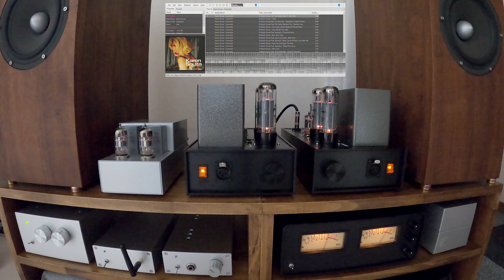真空管バッファ式USB DAC と組合わせて聴く 「Karen Souza , Do You Really Want To Hurt Me」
トランス＋真空管バッファ式USB DAC との組合せは、柔らかい感じでとても聴きやすくてお気に入りの組合せになりそうです。

「Karen Souza , Do You Really Want To Hurt Me」を「トランス＋真空管バッファ式USB DAC」「FET式平衡型差動プリアンプ」「平衡型EL34全段差動PPアンプ」と「BIFROST」の組合せにより空気録音しました。
再生 :
NAS:TS453Be
DIY PC: Desk mini310
Player:Wave File Player（映像はfoobar2000）
DIY USBDAC with Transformer and Tube-Buffer
　トランス＋真空管バッファ式USB DAC Type2（ぺるけ式）
DIY VU Meter : With para-box function
DIY Balanced Line Pre-Amplifier
　FET式平衡型差動プリアンプ　Version2（ぺるけ式）
DIY Tube Amplifire :
    平衡型EL34全段差動プッシュプルアンプ（ぺるけ式）

DIY Speaker: SEAS BIFROST -2way

録音：
Microphone : AKG C214
DIY Mic-Pre Amplifier : 真空管＋トランス式全段差動マイク・プリアンプ（ぺるけ式）
Audio Interface : RME Babyface(Analog1+2)
Recording Software : DIGICheck
ぺるけさんに感謝します。